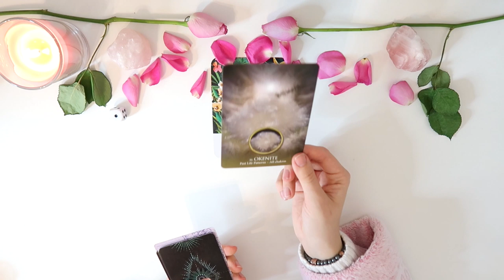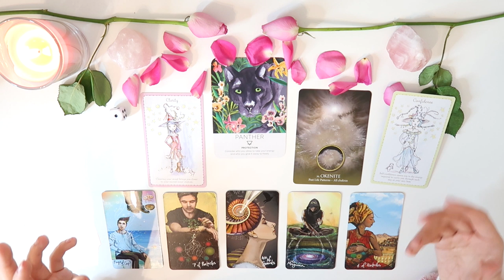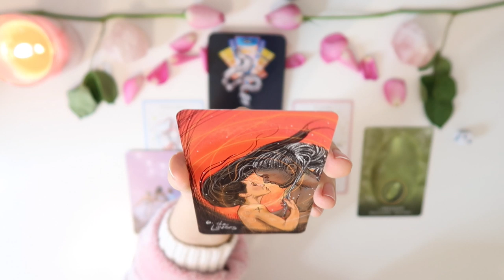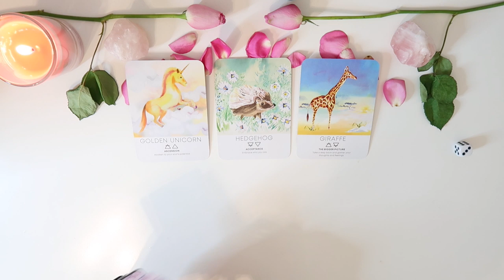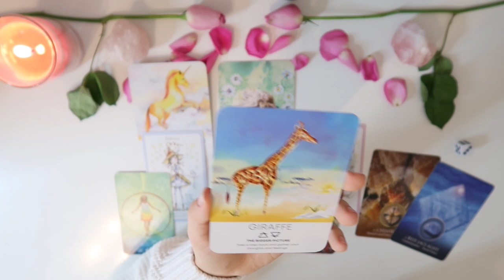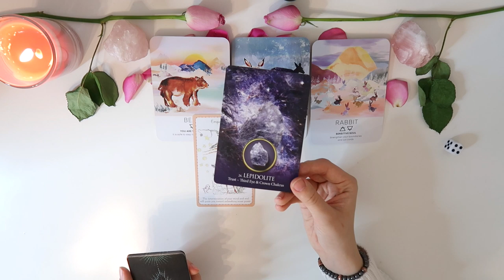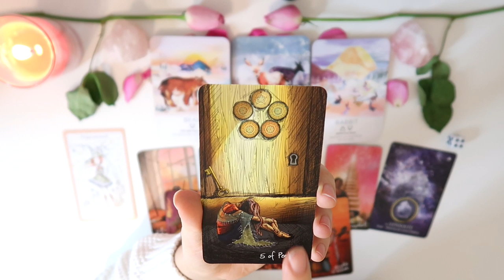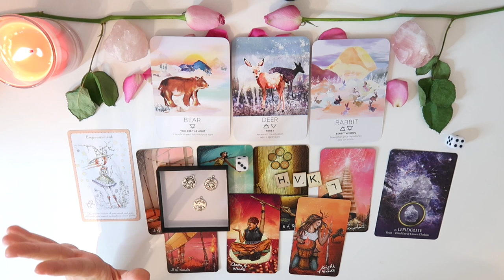⭐️PICK A CARD ⭐️| 💕JAN LOVE💕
PICK A GROUP:
SOUND HEALING: 0:57
GROUP 1 - 2:12
GROUP 2 - 9:16
GROUP 3 - 15:10
GROUP 4 - 23:44
EMERGENCY READING - £36✨
- 10-15 minutes

- 30 Minutes

- 30 Minutes

1. How they feel about you
2. What they are going through
3. Your current relationship
4. Your future relationship.
5. Advice.

- 1 Hour and 15 Minutes

 1 Hour and 15 Minutes